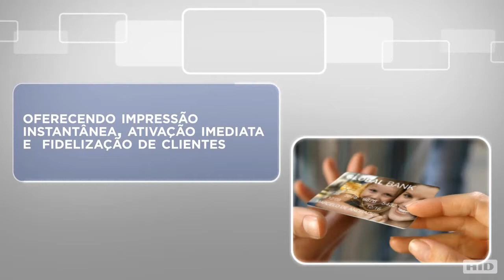เครื่องพิมพ์บัตร Card Printers FARGO Card Printers